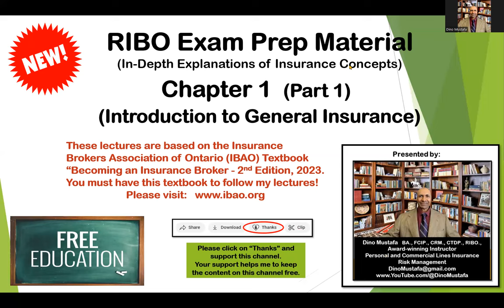RIBO Chapter 1 (Part 1) Introduction to General Insurance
RIBO (Registered Insurance Broker of Ontario, Canada).  I have prepared these in-depth lectures on each chapter, to help anyone who wishes to get the RIBO Level 1 license in Ontario, Canada.  If you are planning on choosing Property & Casualty insurance as your career, you must pass this exam to work as an insurance broker in Ontario, Canada.  Good luck!